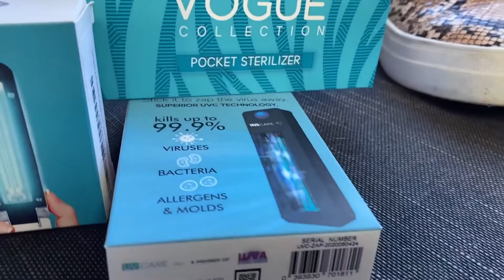UV Care Featured on CW39 Houston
CW39's Maggie Flecknoe talks to Ashley Jacobs as she shares products to get 2021 off to a great start